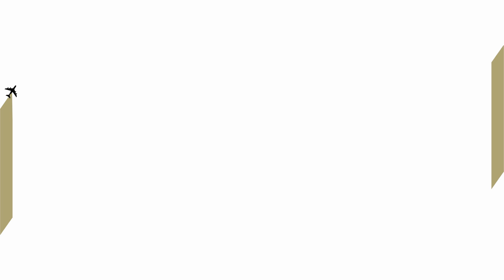Air France - François Cluzet StarontheJetway at the Cannes Film Festival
What’s your best story from Cannes? What kind of movie do you like to watch on board? For our last StarsontheJetway interview, François Cluzet graces us with his presence.

For the last 37 years, stars have been flying with us to the most glamorous film festival on the planet. This year, it’s on our jetway that they’re giving their first interviews.